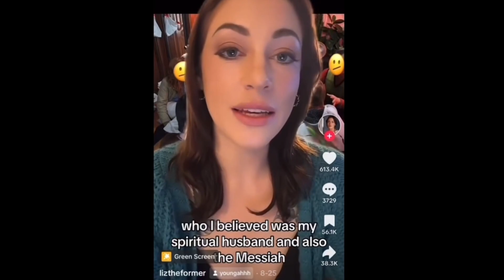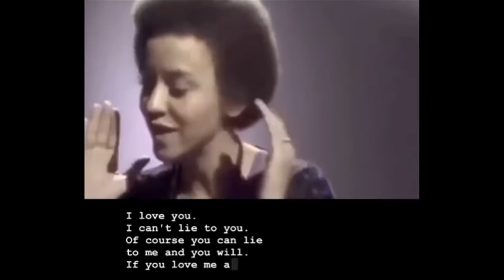Woman Hight lights Why some men Get Cheated on!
🔔ThaGod invites you to activate the bell